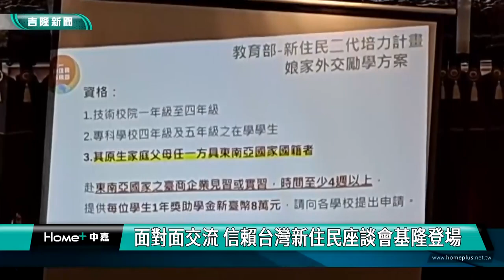新住民 基隆|蔡適應 童子瑋|新台灣之子 外配|交流 座談|信賴 台灣|2023 中嘉新聞|面對面交流 信賴台灣新住民座談會基隆登場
信賴台灣新住民座談會巡迴全台  盼助新住民就業就學 鼓勵關注公共事務

根據內政部方面統計，台灣新住民加上新二代的人數已經突破百萬人，為了協助新住民朋友順利在台灣落地生根，民進黨新住民事務部在主席賴清德要求下，在全台各縣市舉辦「信賴台灣新住民座談會」，第七場來到基隆舉辦，希望透過簡報說明及面對面交流了解新住民需求並鼓勵新住民參與公共事務，一起為台灣打拼。

民進黨新住民事務部人員說明包括教育部及移民署等中央部會針對新住民所推出的多項福利政策，為了協助新住民朋友解決各項疑難雜症，在黨主席賴清德要求下，民進黨新住民事務部在全台各縣市舉辦信賴台灣新住民座談會，希望透過政策簡報說明及面對面的交流，協助新住民朋友順利融入台灣社會。

包括立法委員蔡適應、基隆市議會議長童子瑋、民進黨基隆立委參選人張秉鈞與多位民進黨議員都出席這場座談會，童子瑋強調基隆要邁向國際就要先把近萬名的新住民照顧好。

身兼民進黨新住民事務部主任的立法委員羅美玲表示新住民座談會從南到北收到許多新住民朋友的寶貴意見，民進黨會持續走遍全國努力傾聽每一位朋友的心聲，也期盼透過交流方式鼓勵新住民參與公共事務，提高新住民朋友在社會上的參與度和認同感，一起為台灣打拼。